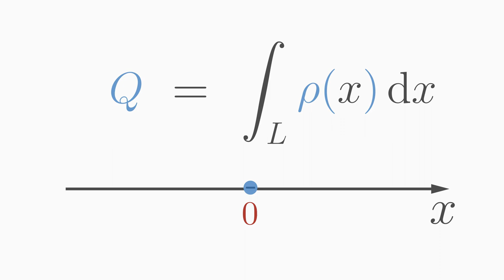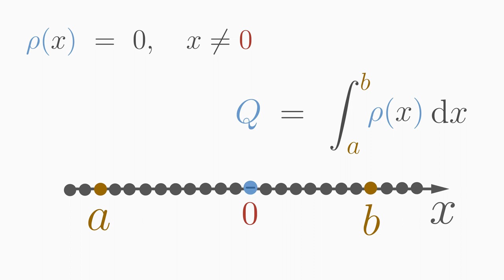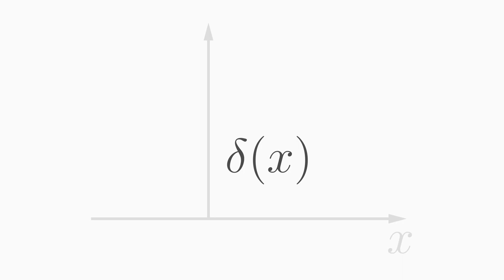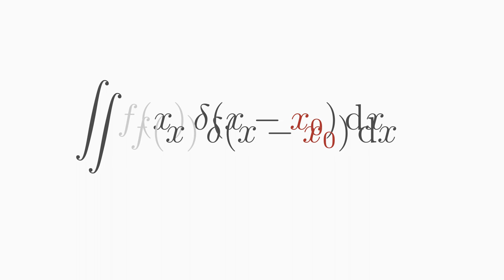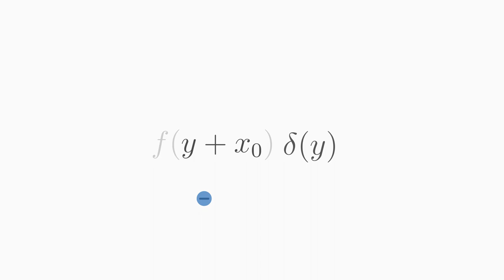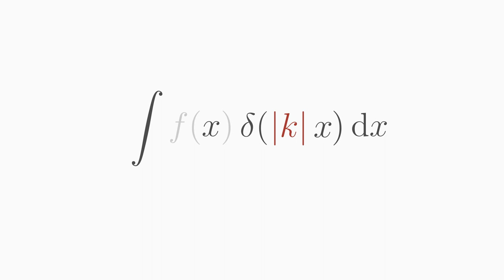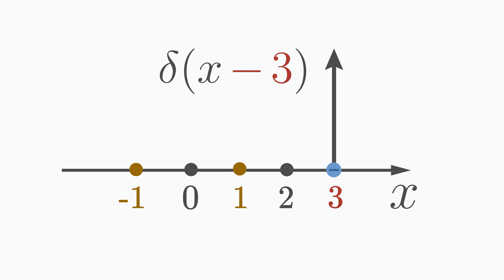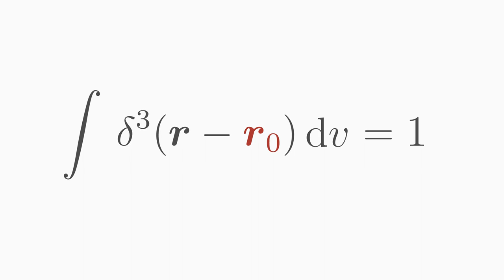Diracsche Delta-Funktion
In diesem Video lernst du, was die Diracsche Delta-Funktion. Außerdem leiten wir ihre Eigenschaften her und machen Beispiele. Mehr